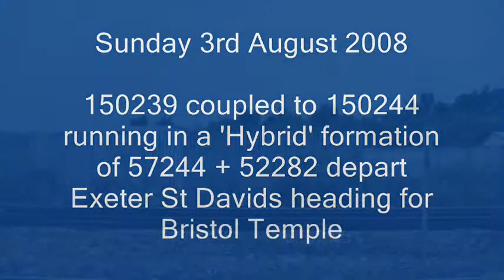150239 + Hybrid 150244 Departs Exeter 03/08/08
150239 + 150244 (Formed 57244 + 52282)depart Exeter St Davids

03/08/08